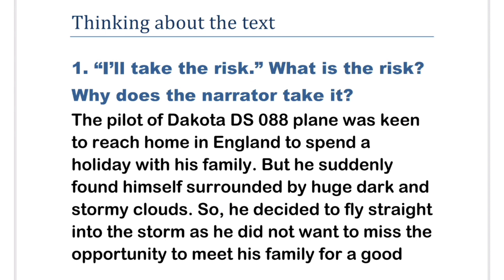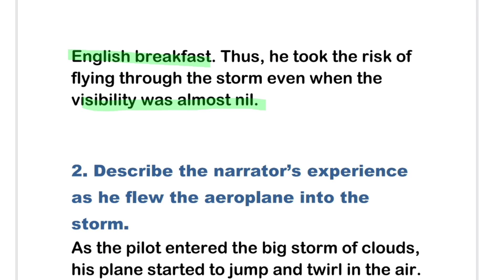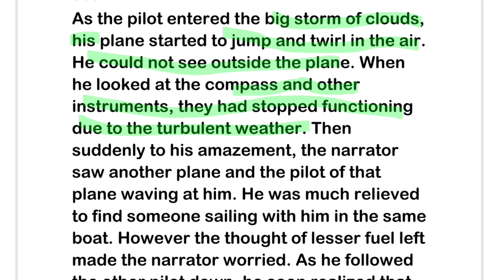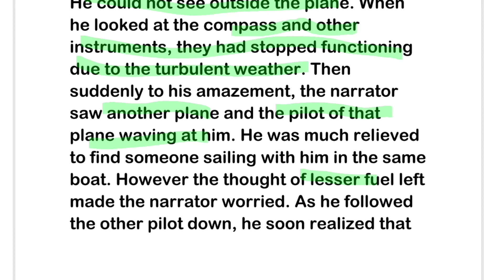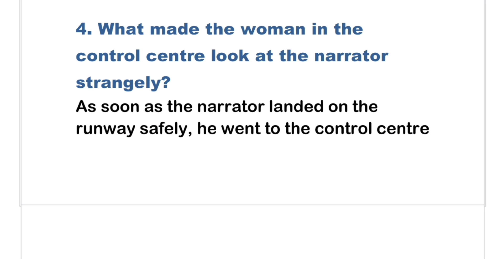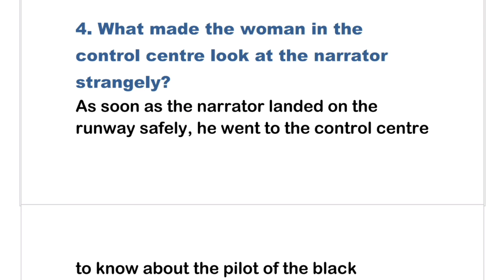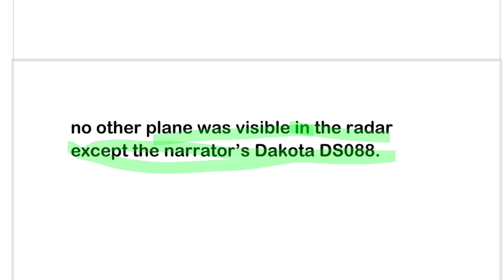The Black Aeroplane Class 10 Question answer |Class 10 Chapter 3 the black Aeroplane ncert solution